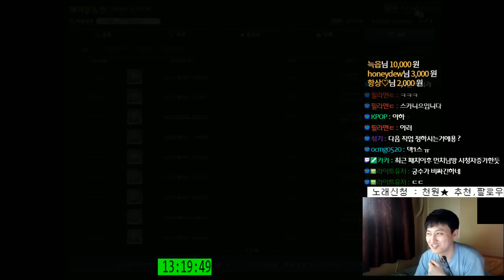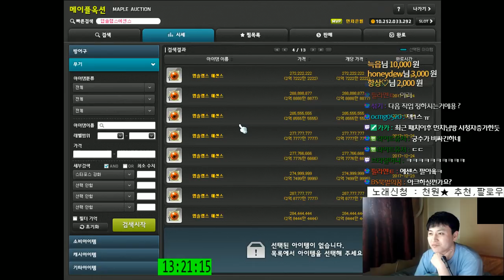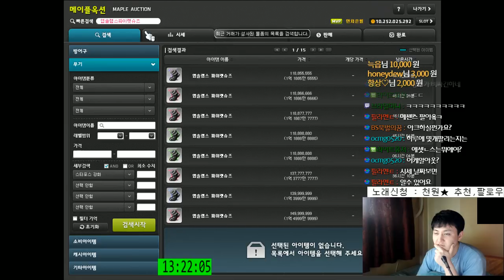[메이플스토리] 앱솔방어구 뽑기 .. 경매장에 올릴게 없어..[2회차] [ 먼치 ]